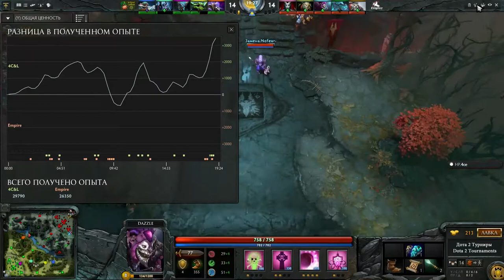Empire vs 4C&L Global eSports Cup, Гранд финал, 2 я игра, 06 12 2015